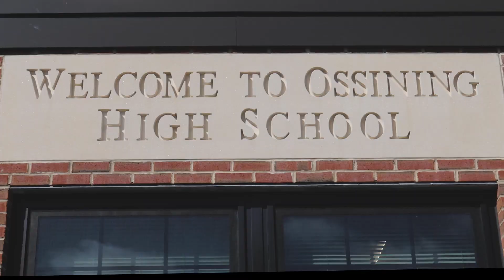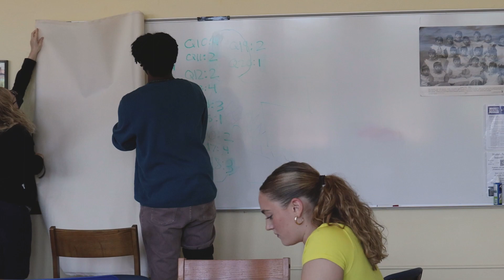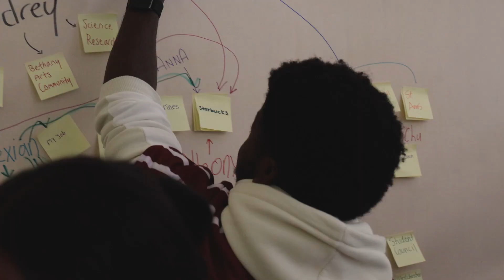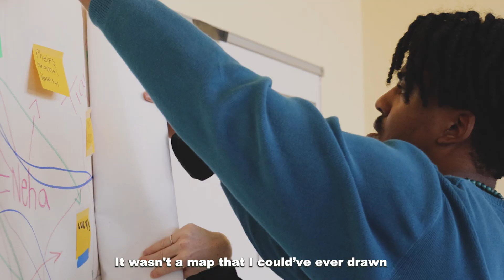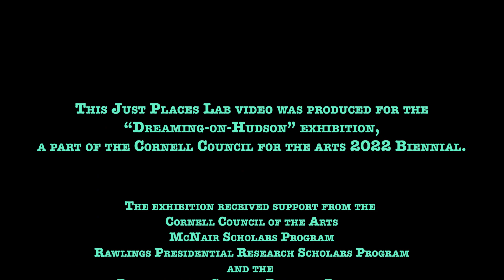Kellen Cooks: Dreaming On Hudson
The Cornell Council for the Arts selected Kellen Cooks’ Dreaming-on-Hudson for the 2022 Cornell Biennial: Futurities, Uncertain. An exhibition in the College of Architecture, Art, and Planning's Hartell Gallery featured the collaborative work of Kellen Cooks' with teachers and students at Ossining High School and the Ossining Village Historian.

Dreaming-on-Hudson was curated by Kellen Cooks (B.S. URS '23). The curriculum is co-created by Kellen Cooks, Jillian McRae, Samuel North, and Joyce Sharrock Cole.

This exhibition principally represented the progress of the Dreaming-on Hudson curriculum at Ossining High School in Ossining, NY, located in the Hudson Valley of New York. Materials produced by students over the past two months were exhibited alongside maps produced by Kellen Cooks and Thomas Petluck (B.S. URS '22), who are both 2019 graduates of Ossining High School. These were exhibited with other examples of environmental speculation from institutions and community groups in Ossining.

Dreaming-on-Hudson explores how spatial imaginations are produces from socially-diverse suburban communities, and how youth imaginations relate to the plans of established institutions within Ossining and the Hudson Valley. From this project, we can universally learn to question how the way in which a place is told shapes its identity, its communities, its development, and its future, within the Hudson Valley and beyond.

The Dreaming-on-Hudson exhibition was realized with assistance and advising by Dr. Jennifer Minner, Wyeth Augustine-Marceil, Melody Chen, the Just Places Lab, Dr. Raymond Craib, Dr. Derrick Spires, Tillian McRae, Samuel North, Joyce Sharrock Cole, and the students of SUNY Race. This project was funded by the Cornell Council of the Arts, the McNair Scholars Program, and the Rawlings Presidential Research Scholars Program.